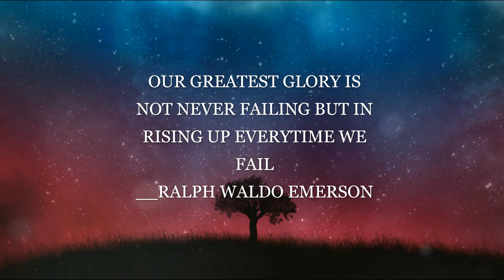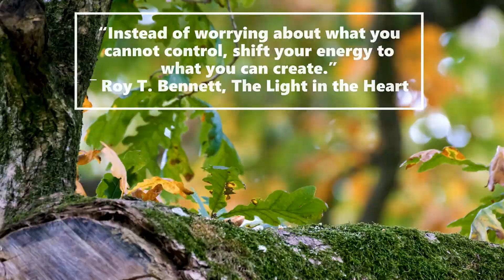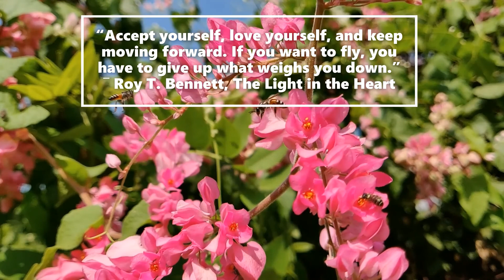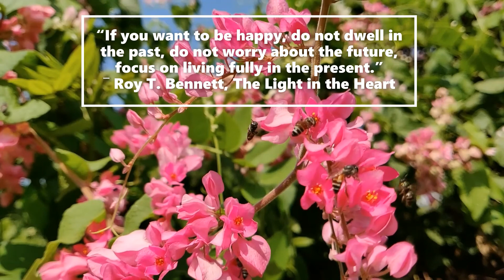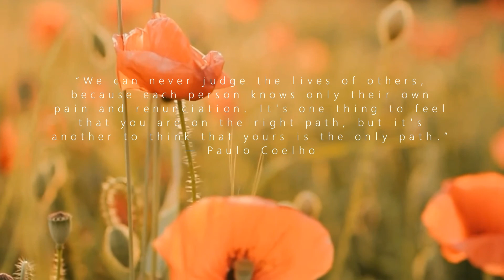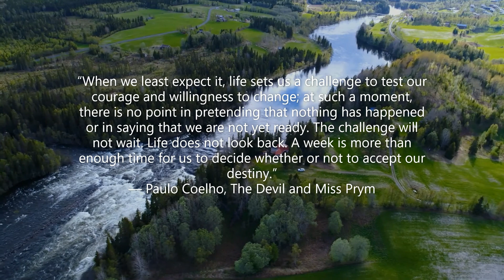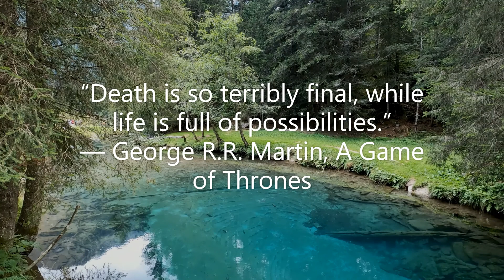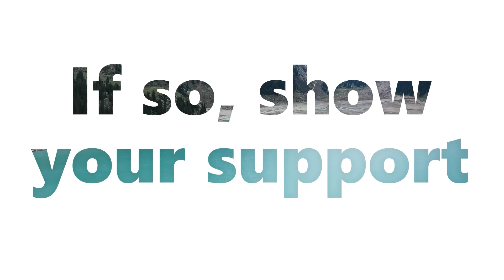Georges Bernard Shaw, Steve Maraboli, Charles Darwin's Inspiring quotes with nature videos & music.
This video contains life changing quotes by famous thinkers, authors and philosophers of all time such as , georges bernard shaw, steve maraboli, charles darwin, oprah winfrey, paulo cuelho and others.
These wisdom quotes are so accurate, motivating, soothing and life changing.
With some inspiring music, relax and listen to the wisdom of all time.

This channel is about summarizing books and focusing on some concepts proposed by their authors like positive affirmations, the law of attraction, frequency, vibes and how to practice them and attract the life you want.